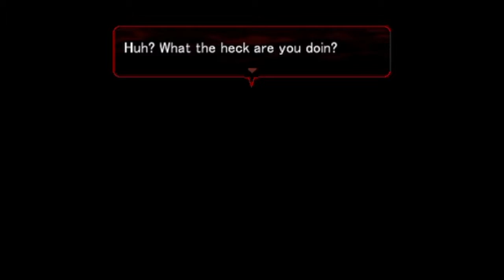Angels of Death Part 4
All Right’s Belong To: The Original Creators

Please Support the Official reales.